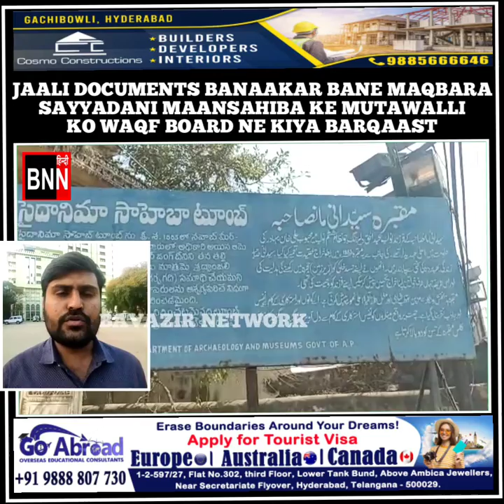JAALI DOCUMENTS BANAAKAR BANE MAQBARA SAYYADANI MAANSAHIBA KE MUTAWALI KO WAQF BOARD NE KIYA BARQAST